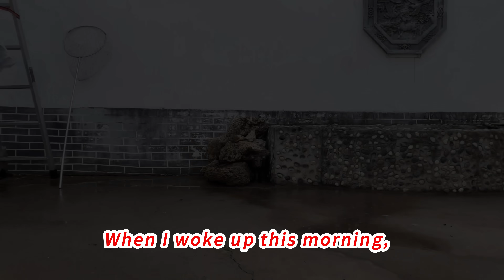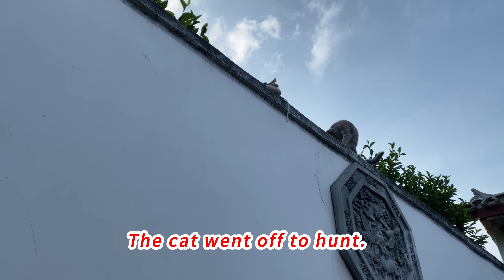I was shocked! A wild animal broke into my house and fought with the fox. 🦊🥰😘❤👍👍👍